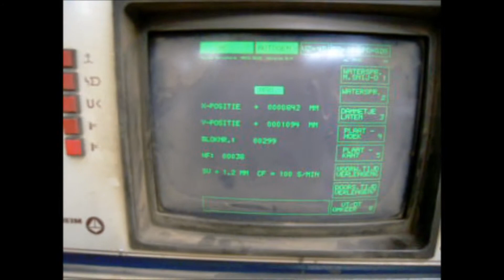Messer Griesheim Statosec P6500 CNC (O16 4723)